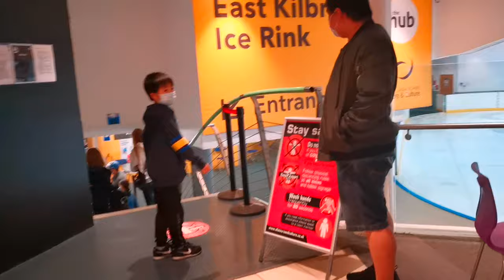ICE SKATING PRACTICE IN EAST KILBRIDE SHOPPING CENTER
Follow me on:
Instagram Name :
                  *  Tzai's Access Vlog
Facebook Pages :
                 1. Tzai's Access Vlog
                  2. Crochet & Accessories Collections
                  3. Quotes & Lifestyle